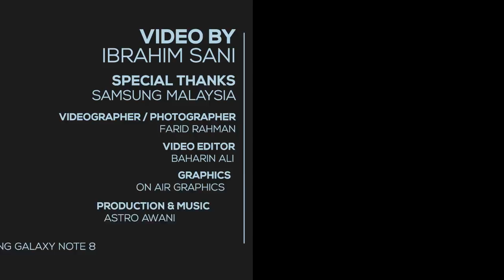Does a plane really take off once every two minutes from Heathrow Airport?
This 1 minute experiment will test if a plane does indeed take off once every two minutes from Heathrow Airport.